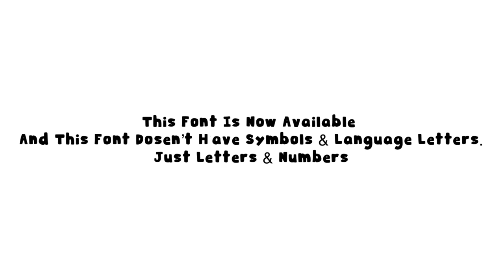I Made A Font Again & Again.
Link